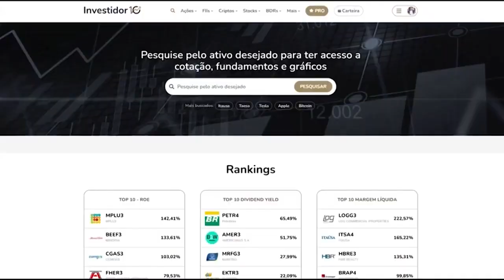INVESTIR EM EMPRESAS DE CRESCIMENTO NO BRASIL OU NO EXTERIOR? por BRUNO ROSOLINI